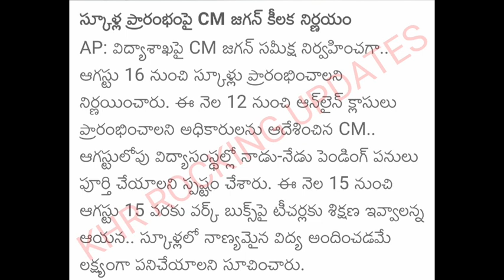AP స్కూల్స్ కాలేజీస్ మరో 30 రోజులు పొడిగింపు||జగన్ ప్రభత్వం కీలక నిర్ణయం||AP SCHOOLS COLLGESHOLIDAYS